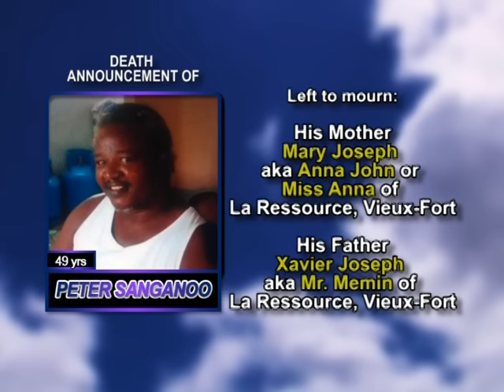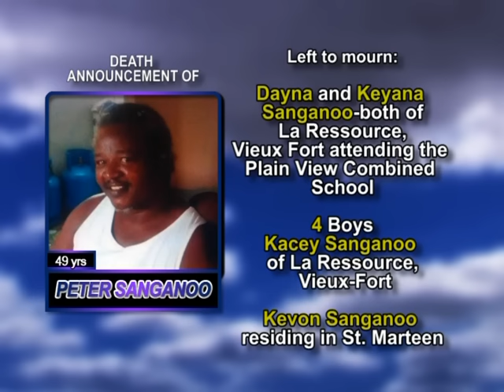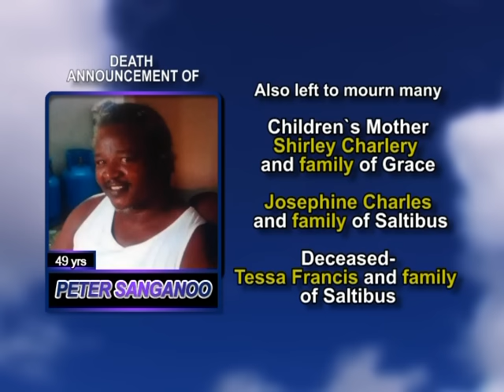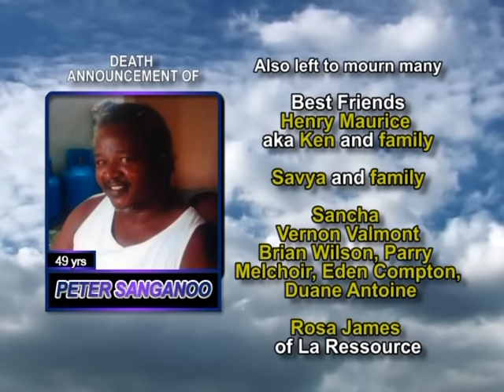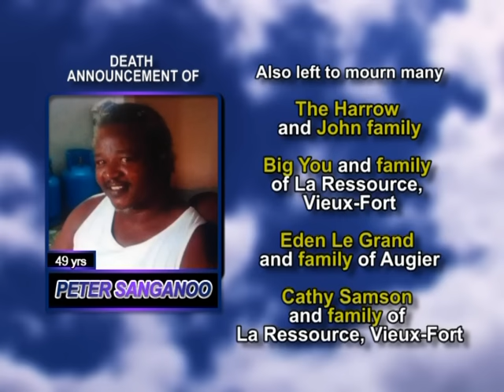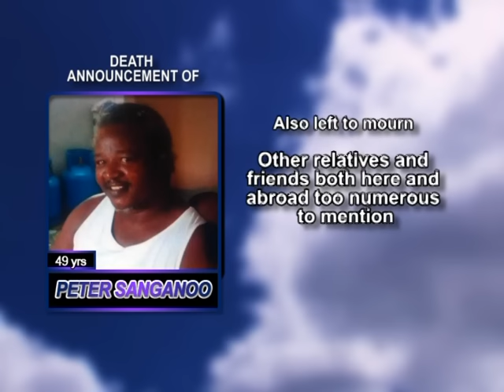Peter Sanganoo long